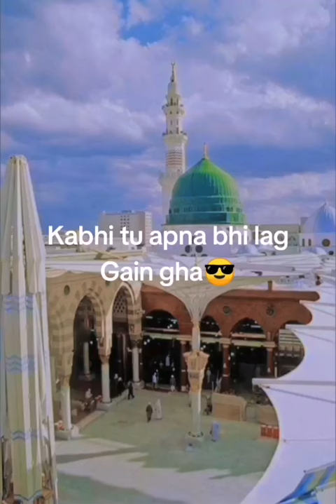Bula♥️ lo phir mujhe 💕e shah e bahro bar madina mein beautiful naat😍